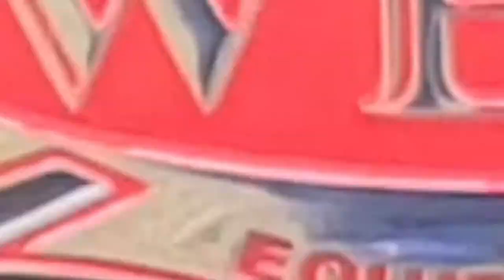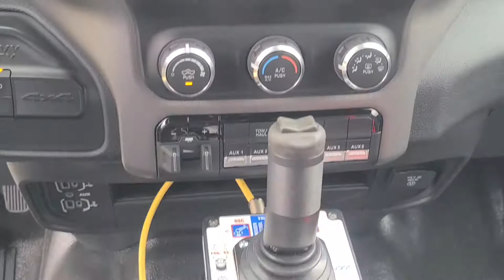2022 FDIC Demo Truck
Can't make it to FDIC 2022?  You're in luck! Here's a 360° look at the demo truck currently on display at the Weis Fire booth (booth #3436)!
Specifications

Type: Weis Quick Attack 400 RM
Tank: 400 Gallon UPF Tank
Pump: Darley 1.5 AGE 24K powered by a Kubota 24 HP diesel engine
Truck Body/Chassis: 2022 Dodge 5500 Crew Cab 4x4 w/Electronic Shift-on-the-fly

Additional Features
• Weis Fire Single Rear Tire conversion
• Custom heavy-duty steel skid plates
• In-cab rear seat bench conversion
• Darley Digitrol in-cab controls
• FRC Tank Vision water level sight gauge
• Hannay heavy-duty polished aluminum electric-rewind booster reel
• TFT 1.0” QuadraFog adjustable gallonage nozzle with pistol grip
• Trident Foamate Class A around-the-pump foam system
• One (1) 1.0” whipline discharge
• Two (2) front bumper-mounted ground sweep nozzles
• TFT Tornado with joystick control
• Rough Country PRO 12000 portable winch
• One (1) lighted transverse storage compartment with slide-out trays
• WIRELESS HyperSight HS-160R Kit with 7” in-cab monitor
• Kussmaul Auto Charge 1000 with Super Auto Eject plug
• Whelen Freedom NFPA LED 55” LED light bar
• Eight (8) Whelen ION Mini T-Series red LED lights with chrome bezels
• Two (2) Whelen L31H5F LED red beacon lights
• Whelen 295SLSA6 full function 100-watt siren
• Whelen SA315P 100 watt speaker
• Whelen WBUA107 back up alarm
• Whelen TAM83 Traffic Advisor
• Three (3) 9” Hi-Viz LED mini brow lights
• Two (2) 31” Hi-Viz LED mini brow combo lights
• Eight (8) underbody LED ground lights